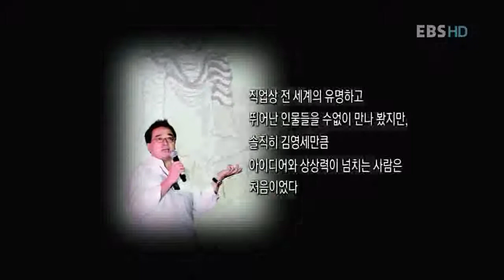EBS 초대석 - EBS Inviting seat_이노디자인 김영세 대표_#003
EBS EBS 초대석, EBS Inviting seat, 20110429, '감성시대의 리더, 이매지너' 이노디자인 김영세 대표

세계적인 디자이너로서 세계 속 한국의 디자인 경쟁력과 미래사회를 이끌어 갈 창조의 힘, 이매지너가 되기 위한 노력에 대해서 듣는다.